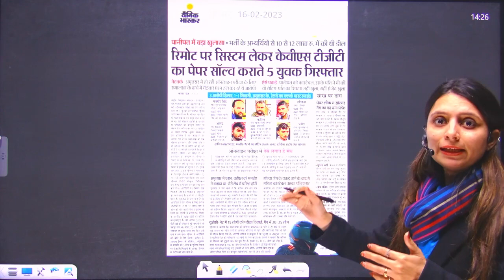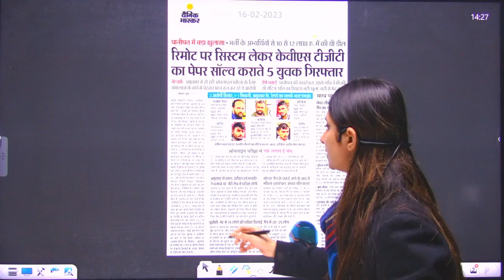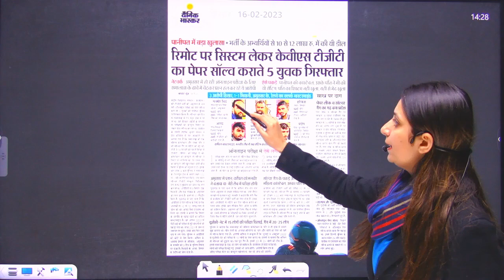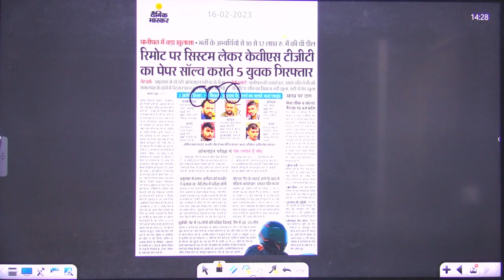एक और PAPER LEAK | EXAM दोबारा ? | KVS TGT 2023 | Priyanka Ma'am | Result Guru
⏰ Daily KVS Live Classes on TGT/PGT : Result Guru   ⏰

🔴  09:30 AM  -- Dheeraj Sir History
🔴  11:00 AM  -- Priyanka Mam Biology
🔴  12:30 PM  -- Poonam Mam Economics
🔴  02:00 PM  -- Malik Sir SST
🔴  04:00 PM  -- Harjot/ Pooja Mam (Science/Hindi)
🔴  05:00 PM  -- Aditi Mam English
🔴  08:00 PM  -- Nisha Mam Arts
🔴  09:00 PM  -- Gyan Sir Maths